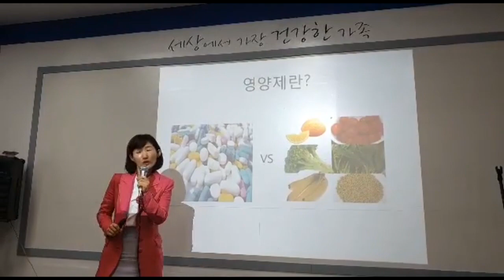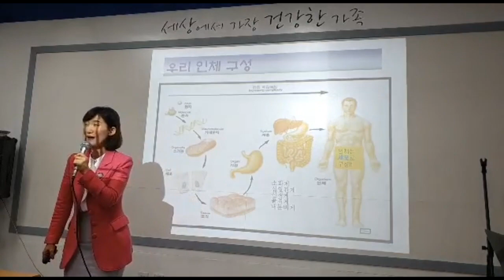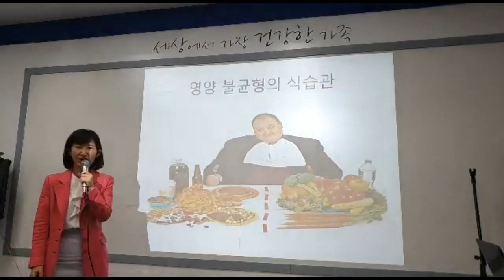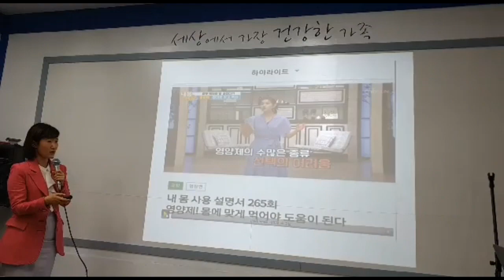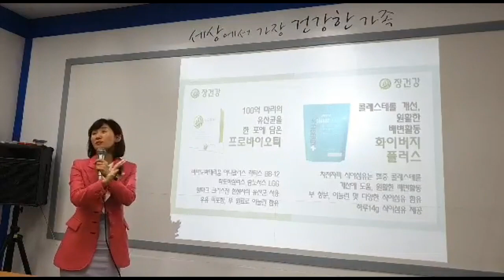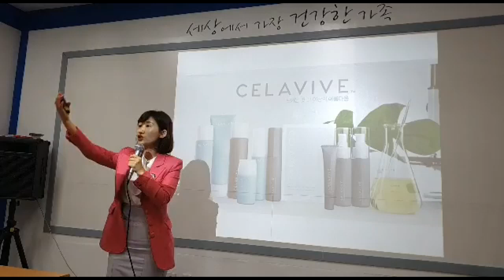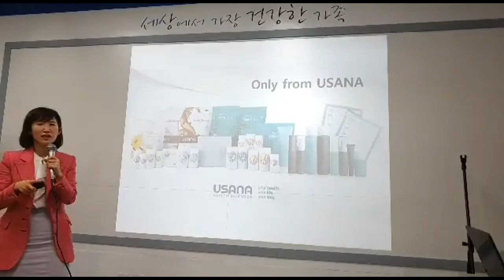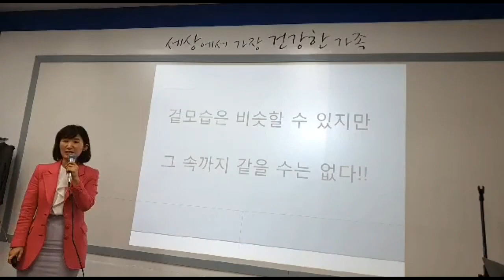모유육아상담실 원장님의 명쾌하고 재미있는 영양 강의[이그제큐티브 골드디렉터 안정연]